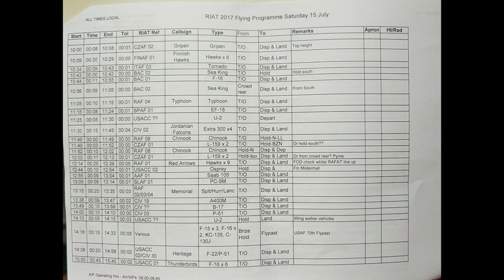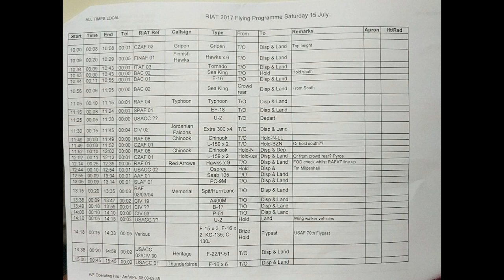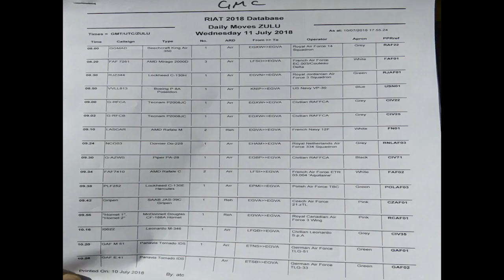NATS Altitude episode 17: Royal International Air Tattoo Special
It’s airshow season!

The sight and sound of stunning air displays and incredible aerobatic performances by some of the world’s best pilots is hard to beat.

But with Royal International Air Tattoo (RIAT) just a week away, what does it take to plan, manage and safely deliver a truly spectacular airshow? How does the role of the air traffic controllers at a display differ from the day job?

The tower at RIAT is made up of volunteer controllers from all over the UK who work incredibly hard to make the show a safe and exciting experience for the thousands who attend, but that work starts long before the doors open to the public.

In this episode of Altitude we welcome two guests - Heathrow air traffic controllers by day who have also worked at some of the world’s busiest and biggest airshows.